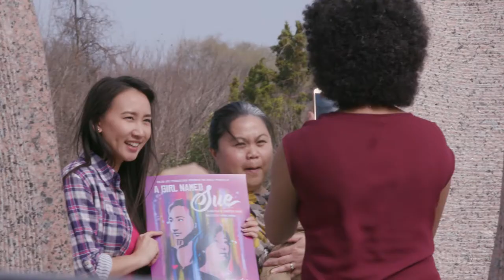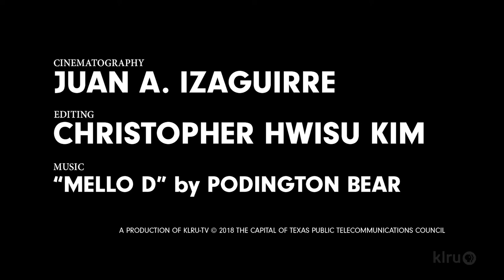Artists Confess Their Secrets | Arts in Context Shorts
These artists have some hilarious (and gross) secrets!

Featuring Jonathan Horstmann of BLXPLTN, Winnie Hsia of Sky Candy, photographer Moyo Oyelola, playwright Christine Hoang, and artist Roshi K!

Music
“Mello D” by Podington Bear